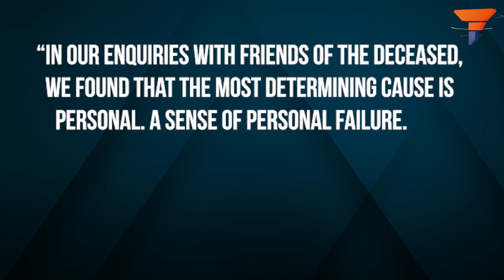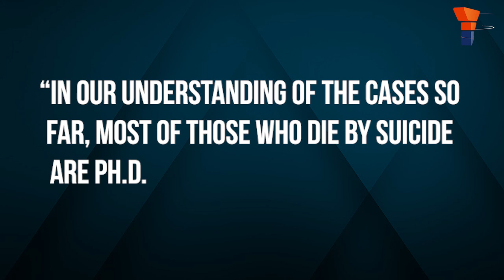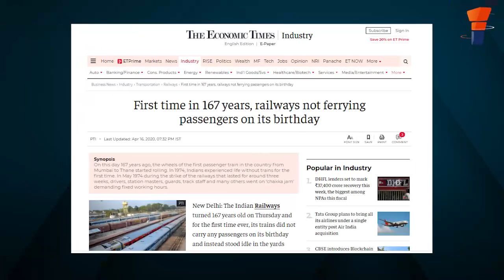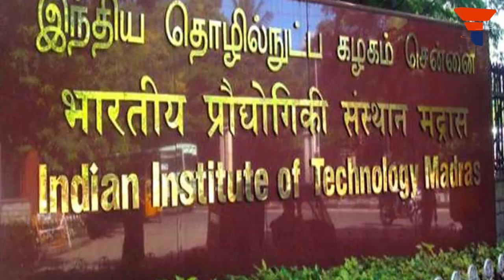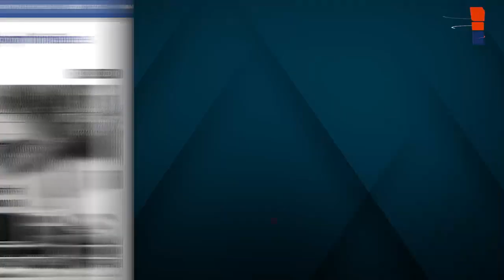Propaganda to tarnish the image of IISc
Demonizing one of the best institutes in the country serves no purpose, unless some vested interests are
involved. The prestigious IISc is now the latest target.